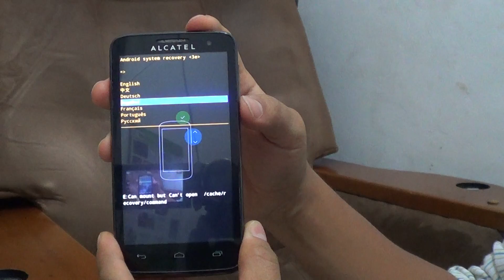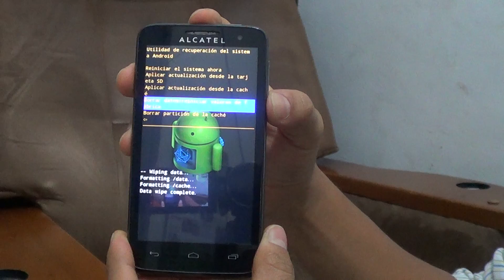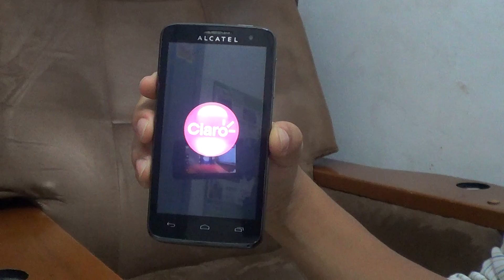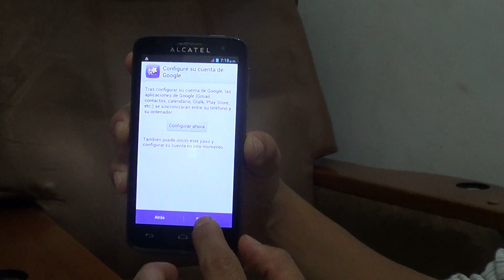✔ ALCATEL 5035A ONE TOUCH X POP HARD RESET Recovery Mode (Restaurar / Resetear)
Detailed explanation of how to do the hard reset of a Alcatel One Touch X Pop 5035A ( English Subtitle Available - Activate ) / Explicación detallada de como hacer el hard reset de un Alcatel One Touch X Pop 5035A:

1. Presionamos la tecla VOL + y POWER

2. Soltamos POWER apenas encienda en el logo y mantenemos VOL + presionado.

2. Soltamos VOL+ cuando aparezca el logo de android
3. Selecionamos la opción Wipe Data Factory Reset o Borrar Datos si esta en español
4. Luego escoger Reboot System Now (Reiniciar Sistema Ahora)
5. Esperar que encienda y listo.